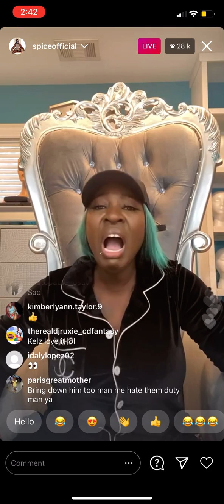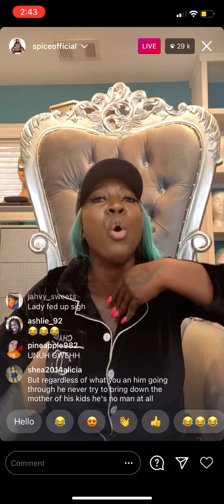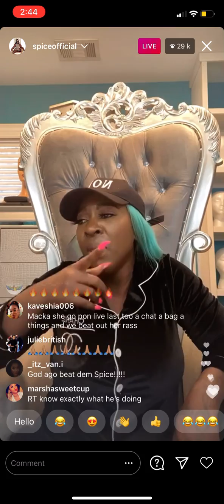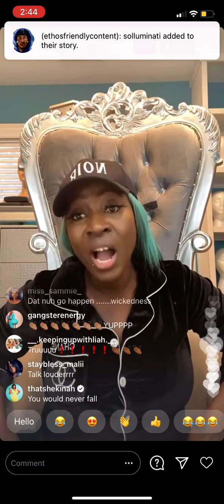Spice speaks out on Instagram live pt 4